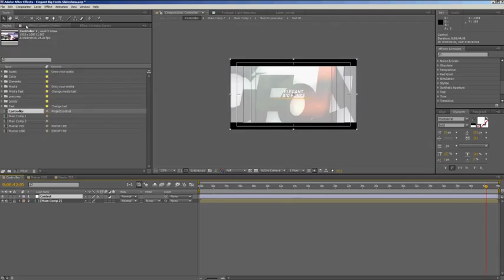Elegant Big Fonts Slideshow (After Effects Template)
Features:
- 1920×1080 HD
- Fully controllable
- Includes video tutorial
- No plugins